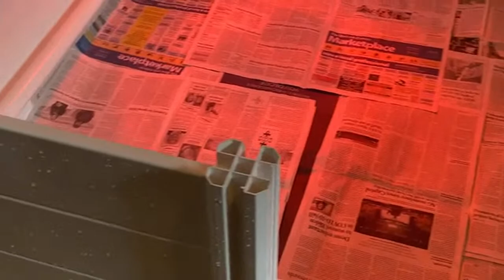AMERICAN BULLDOGS PUPPIES FOR SALE. PUPPIES FOR SALE OR . BORN 11/30/2021